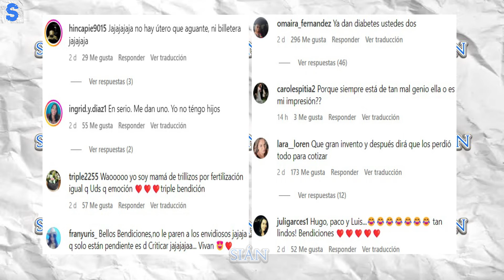“Vamos A Tener TRILLIZOS” Jim Velásquez Y Alina Lozano Dieron Noticia Sobre Su EMBARAZO